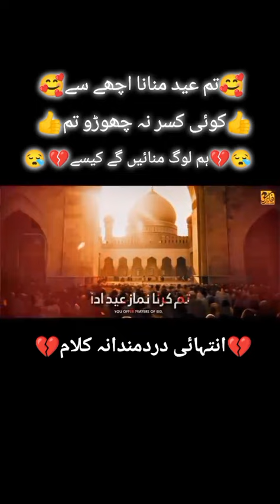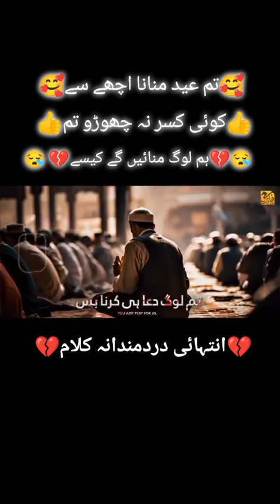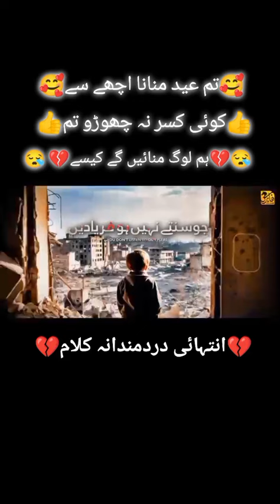like and subscribe